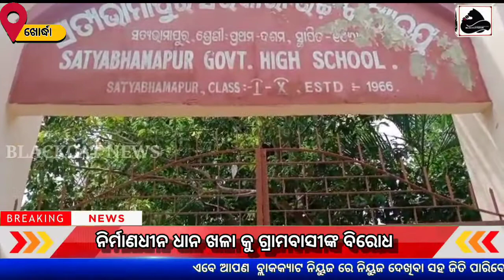Villagers protest against rice mills under construction